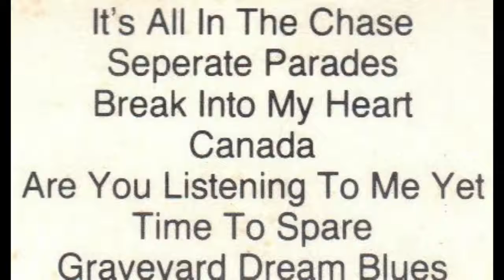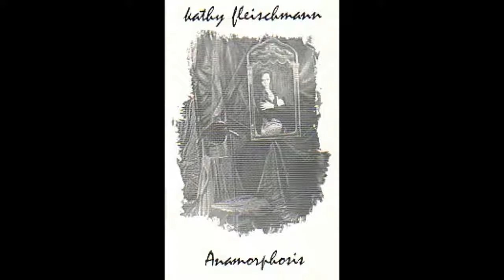KATHY FLEISCHMANN - GRAVEYARD DREAM BLUES @ INDEPENDENT SOUND STUDIO 1992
KATHY FLEISCHMANN - GRAVEYARD DREAM BLUES @ INDEPENDENT SOUND STUDIO - 1992... I ROGER DILORENZO ENGINEERED & MIXED THIS SONG FOR KATHY FLEISCHMANN AT INDEPENDENT SOUND STUDIO WITH A TASCAM 16 TRACK ANALOG TAPE MACHINE & A TEAC MODEL 15 MIXING CONSOLE, USING YAMAHA NS10M's FOR MONITORS... SONG WRITTEN BY IDA COX, KATHY FLEISCHMANN / VOCALS, JOHN "The COP" EISCHEN/ LEAD & RHYTHUM GUITARS, MICHAEL NOVACK / KEYBOARDS, BASS, RHYTHM GUITAR & KEVIN DILLON / DRUMS...  ENJOY !!! !!!